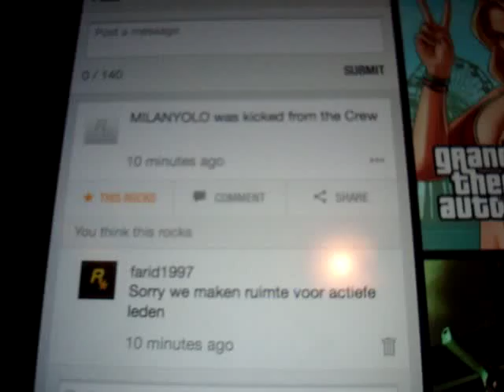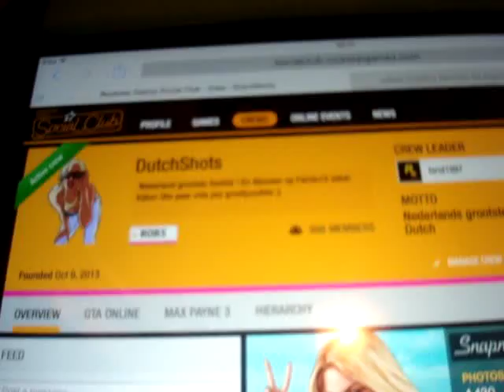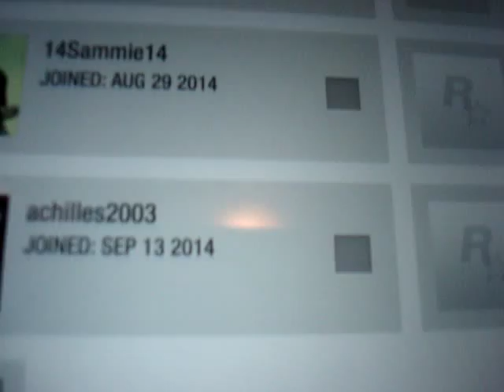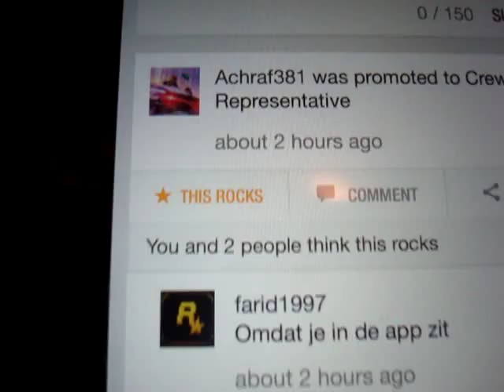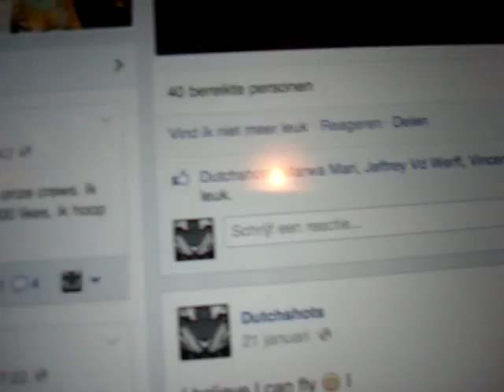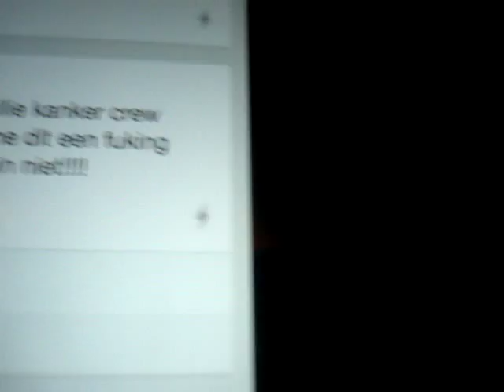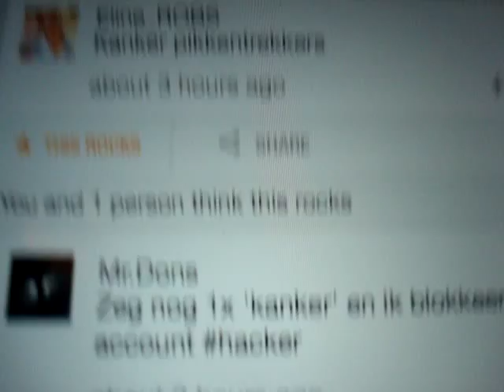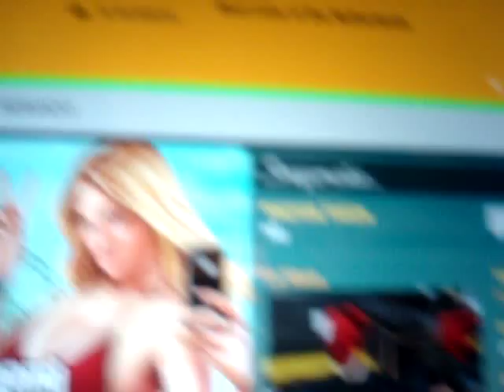CREW VIDEO #1 - FARIDO15 - # VLOG 47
Heey kijkers fijn dat jullie weer eens kijken naar een nieuwe video vandaag dit is een crew update video   ;) ;p ik zou zeggen hebben je genoten druk zeker op die like knop en deel hem door en peace out ;)

Hier kan je Crew video's zien en ook veel vlogs over mezelf wat ik op een dag allemaal meemaak :)

Ik upload bijna elke dag en dat bestaat nu vooral uit vlogs en af en toe een Dutchshots crew video om de mensen van Dutchshots ook op de hoogte te brengen.

Ik ben Farid 17 jaar en ik ben Lid geworden van youtube op 27 aug. 2010 was een helle lang tijd niet actief in die tijd en nou ben ik terug met nu zoveel mogelijk video's als het kan :) youtube is nu een van mijn aller grootste hobbys geworden en ik vind het vooral gewelding om te zien dat mensen van mijn video's genieten en dat is leuk om te zien :).